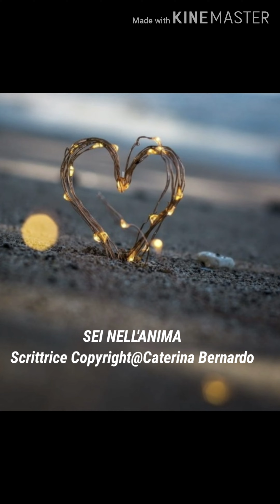SEI NELL' ANIMA - Scrittrice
L' Amore rapisce il Cuore e lo coinvolge fino ad arrivare all' Anima che altro non cerca che la fonte di quell' Amore, il suo sguardo, la sua Voce, il Respiro ed ogni fusione .
Poesia d' Amore